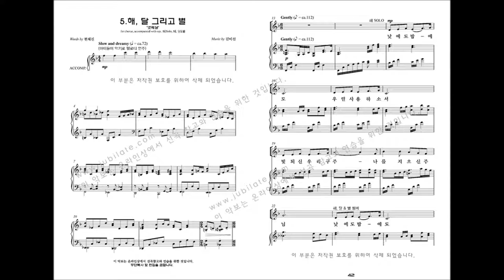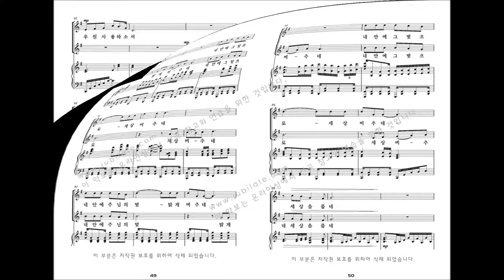[어린이 뮤지컬] 김미선 '천지창조' 05.해, 달 그리고 별 (넷째날)